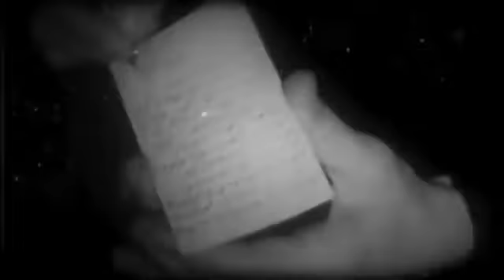SUTCLIFFE JUGEND / SHAME / 2017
Brilliant power electronics / Industrial title  track from 2017